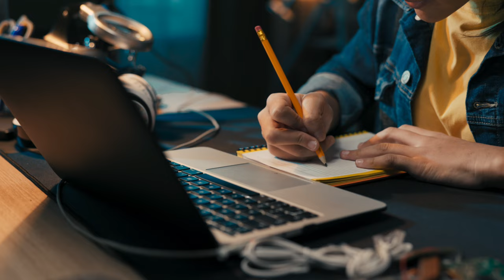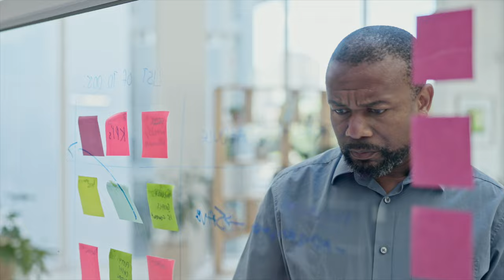This Graduate Students WINNING Audition Strategy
Have you ever wondered what it takes to win a major audition? If so, this video is for you! Ben Gunnarson won a trumpet position with the President's Own Marine Band, and in this video, we're taking a look at how he did it!
Are you a driven musician who is looking to get more out of your time in the practice room? The GOLD Method app is a practice organizational tool that will help you be efficient and effective with your practice. First month free!
Questions? Schedule your free, 30 minute discovery call